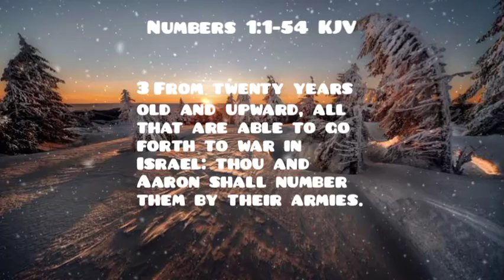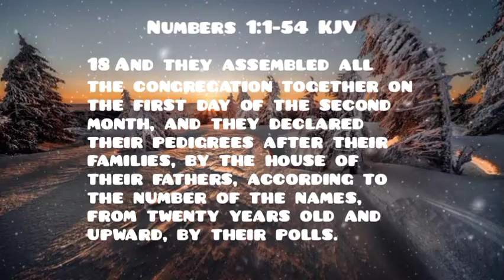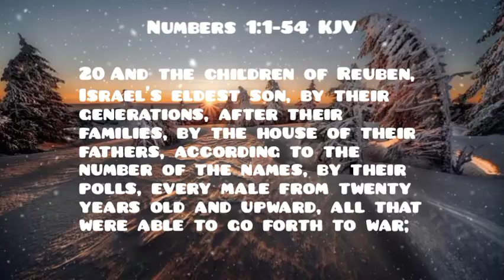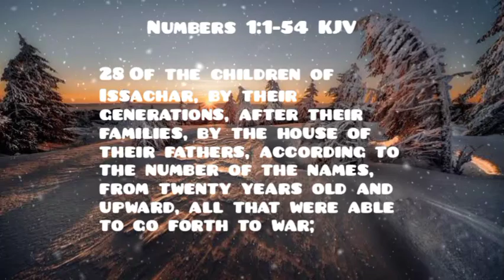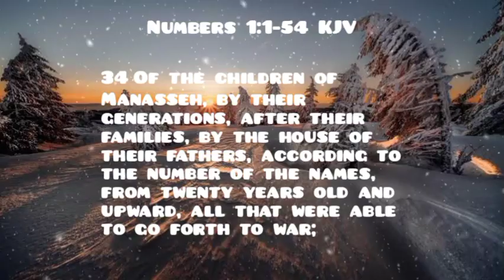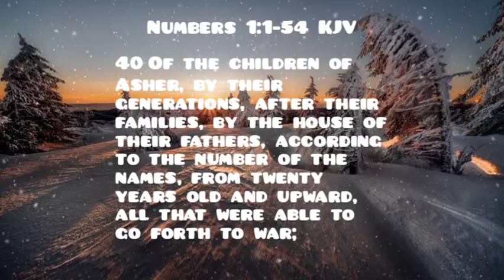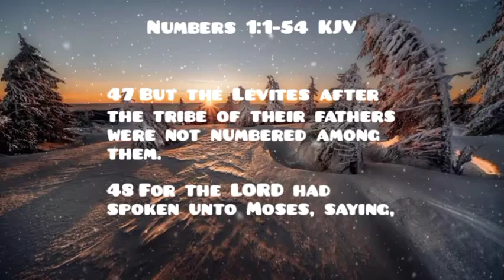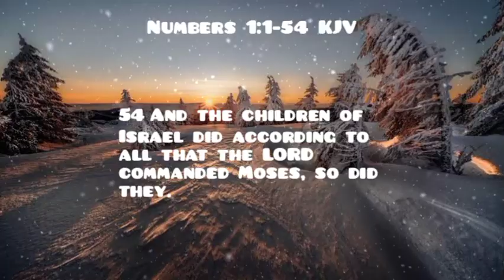NUMBERS Chapter 1 KJV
The Book of Numbers chapter 1 verses 1-54 from the Bible, King James Version